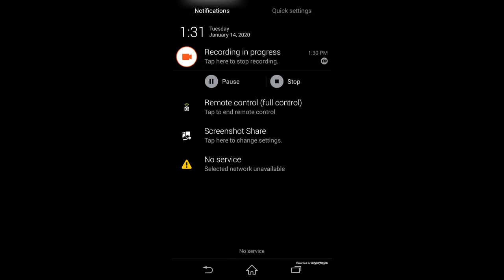Drop Stack Ball - Fall Helix Blast Crash 3D- Walkthrough Gameplay Part 1 (ios&Android)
In this video I show how to play this